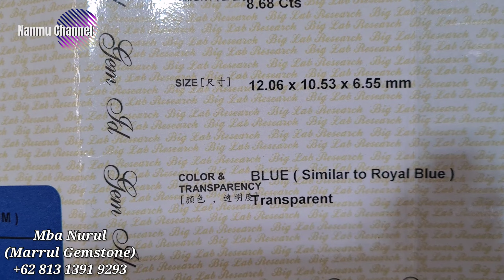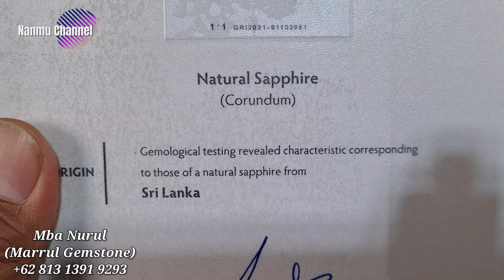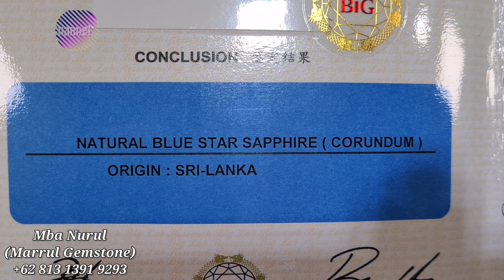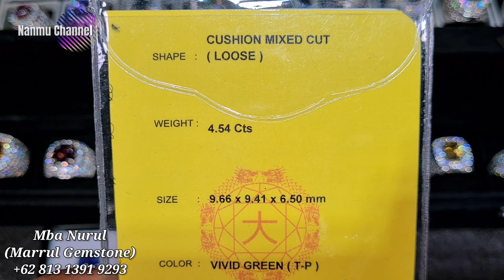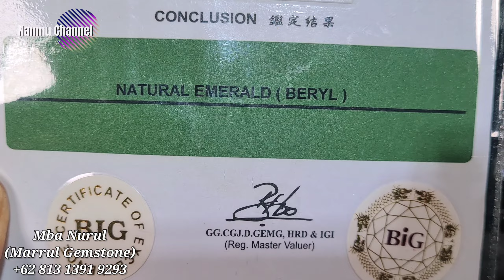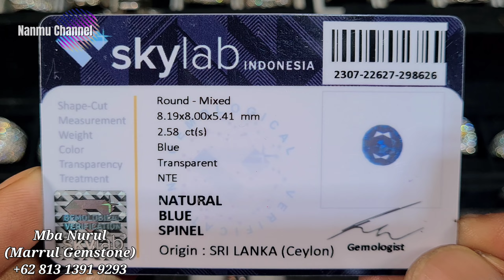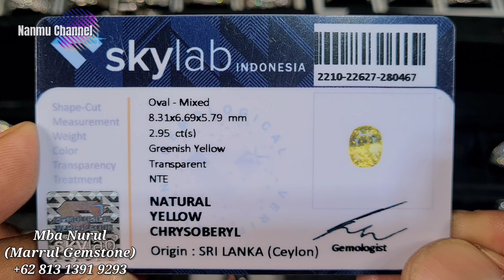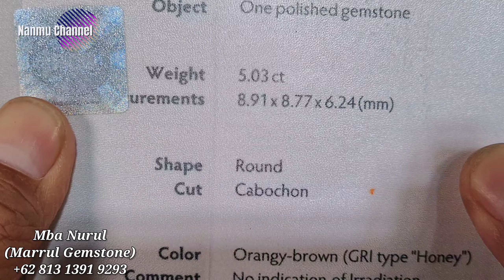KELAS SULTAN KUALITAS PREMIUM || UPDATE PROMOSI KOLABORASI BERSAMA MARRUL GEMSTONE [06/11/23]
Promosi sekaligus kolaborasi
Ada banyak batu permata berkualitas yang memang layak untuk dikoleksi

Terima kasih